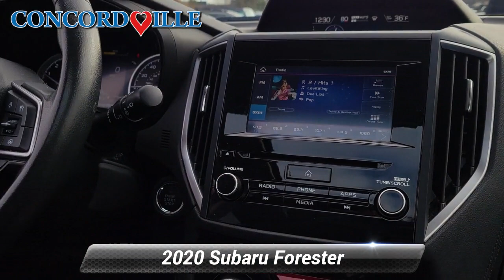Used 2020 Subaru Forester Premium, Glen Mills, PA SPR057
Concordville Subaru

[RLVID:8266:768c305cd4c474a9:71bd37e86444be35:1]